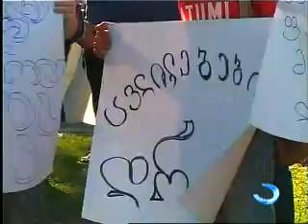ბათუმის დინამო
22/05/2013, აჭარის ტელევიზია, სპორტისა და ახალგაზრდობის საქმეთა მინისტრი ლევან ყიფიანი.